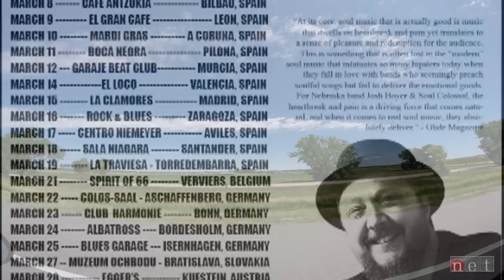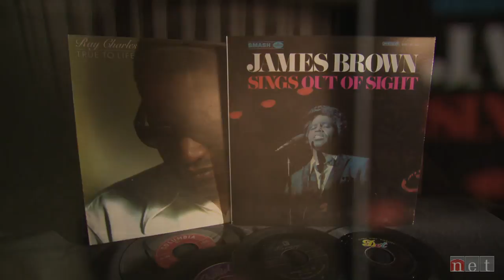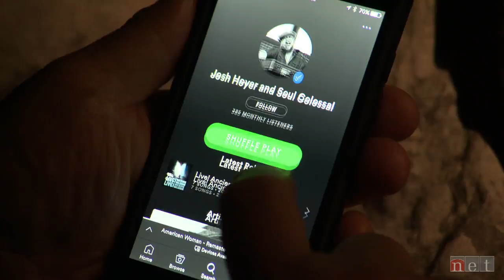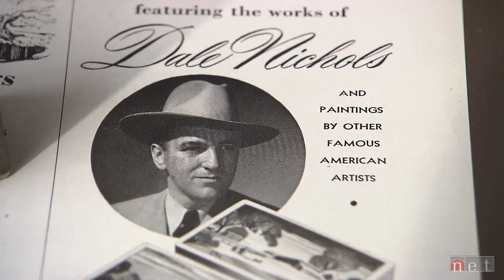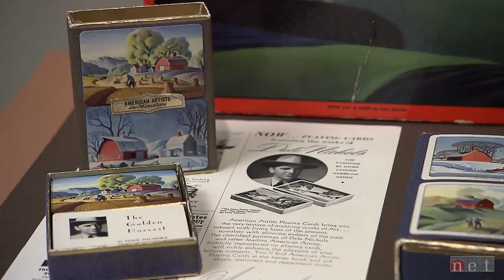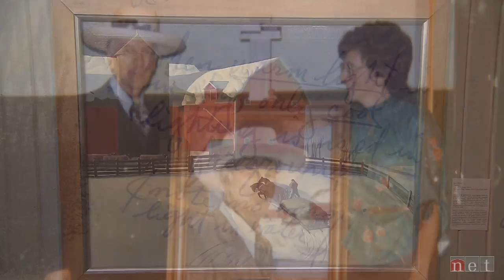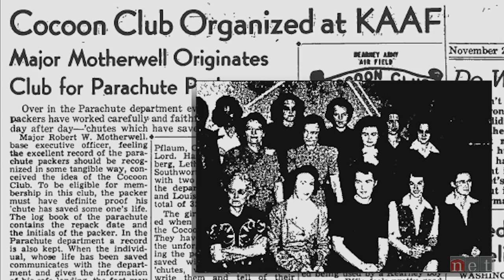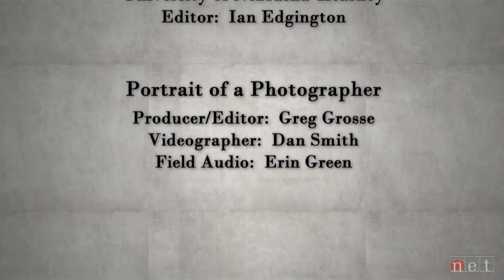Nebraska Stories | Talk to Me and More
A profile of soulman Josh Hoyer, Husker volleyball players on a mission in Nicaragua, the art of nationally renowned artist Dale Nichols and more…

Lincoln musician and singer Josh Hoyer reflects on his recent stint on NBC’s “The Voice” and on his life as a performer with his band Soul Colossal.  Together, the group plays a mix of R&B, funk & soul and just completed their first European tour. Hoyer believes music can bring people together to resolve differences and performs an original piece on that subject entitled, “Talk to Me.”
Producers: Ralph Hammack & Werner Althaus

“No Filter”
Husker volleyball standouts Briana Holman and Sydney Townsend traveled to Nicaragua with other Nebraska student athletes on a mission to embrace a culture, open their minds and leave a mark. The students helped add classrooms onto an existing school.
Producer: Brock Lohr

“The Forgotten Artist”
He's considered by some to be one of America's best artists – and perhaps the greatest artist ever to represent Nebraska, though he’s not necessarily recognizable by name. Artist Dale Nichols (David City) took his childhood memories of rural Nebraska landscapes and turned them into paintings. Today they are national treasures.
Producer:  Michele Wolford

“Kearney Goes to War”
During World War II, thousands of people came to Kearney for training before leaving for combat in Europe and the Pacific. The Kearney Army Airfield, a nearly forgotten airfield built in 1942, served as the base for this war effort. Kearney was forever changed by the influx of military personnel and played an important role in Nebraska’s contribution to the war effort.
Producer: Jacob Rosdail, Department of Communications, University of Nebraska-Kearney

“Portrait of a Photographer”
Nia Karmann lives with spina bifida, but that doesn’t keep her from pursuing photography as an art and profession.  On assignment at a Council Bluffs, Iowa fire station, she uses a wheelchair and crutches to set up for just the right photograph.
Producer: Greg Grosse